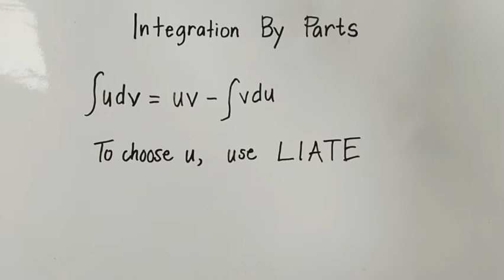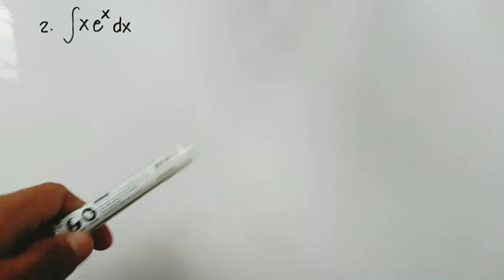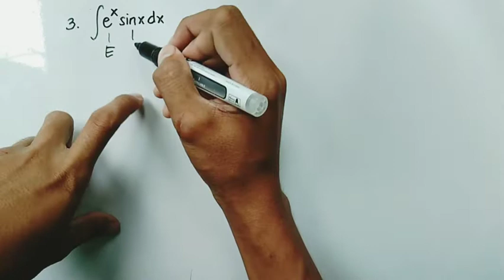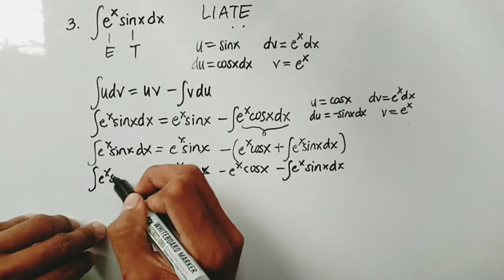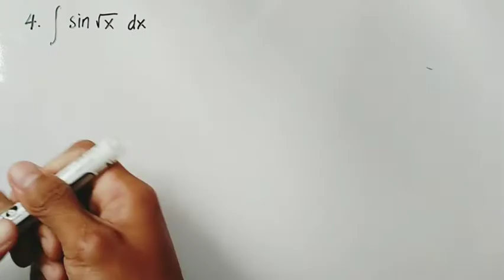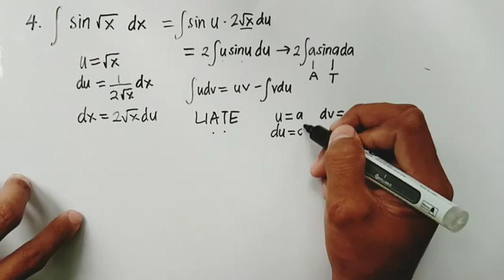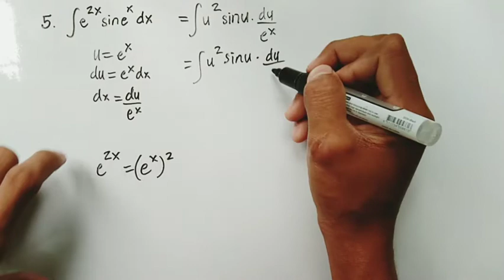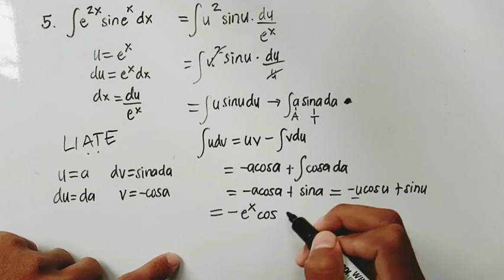Integration By Parts